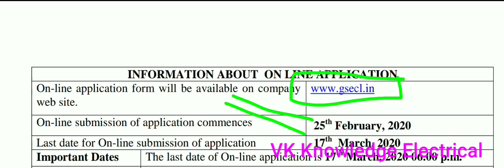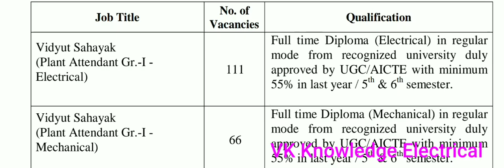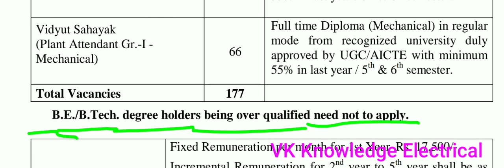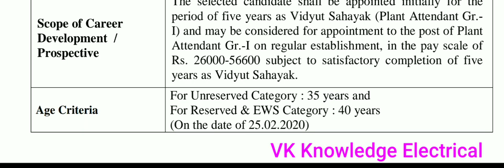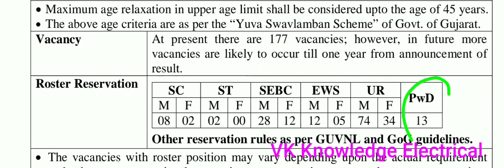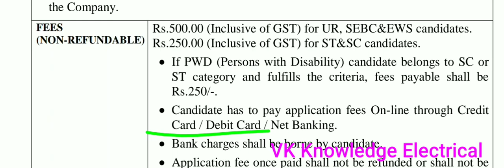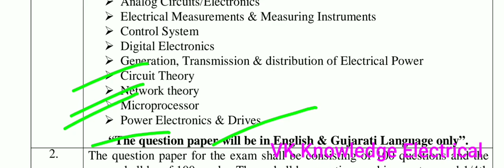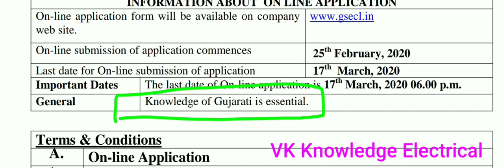Electrical Assistant vacancy 2020|| Gujarat vidhyut sahayak bharti|| plant attended recruitment 2020